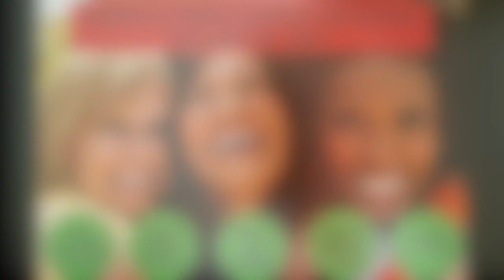SURVIVE & THRIVE HOLIDAY HEALTH CHALLENGE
Our Survive & Thrive Holiday Challenge has been highly successful for our clients the past five years! Some have even lost 20+ pounds as they continued the plan into February. In fact, Sandi has followed our Eat Live Thrive Diet lifestyle for over 5 years and has never gained back any weight!

Now, you can join us for a new & improved 6-week journey that will not only prevent holiday weight gain, but also promote weight loss as well if that is your goal. And most importantly, you’ll get 6-12 planned “indulgence days” for special events and holiday celebrations.

THE SIX-WEEK CHALLENGE INCLUDES:
Live Coaching 2 X Per Week  (all sessions recorded)
Strategy for boosting health and weight loss 5-6 days per week
Plan to schedule & enjoy moderate indulgence days 1-2 times per week during the holidays
4 Weeks of menu plans
Holiday Recipes & food alternatives that keep you satisfied
Team Accountability with other women & coaches using our customized phone app
Support & teaching to revamp your underlying habits
Prayer support & perspectives
Christmas Devotional & Planner (Digital Download)
Surviving the Holidays Equipping and Inspirational Video

DISCOVER OUR EAT LIVE THRIVE DIET to rev up your mid-life metabolism!

All opinions are always 100% honest and our own. It doesn't cost you anything extra and you are free to use the link or not as you choose. If you do use our links, we appreciate your support!